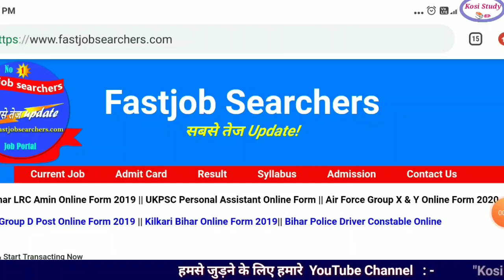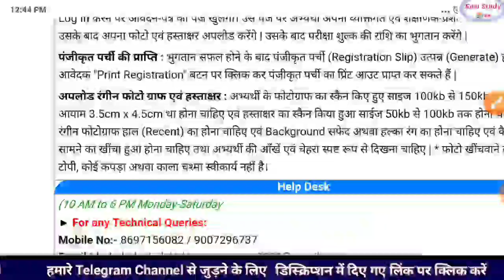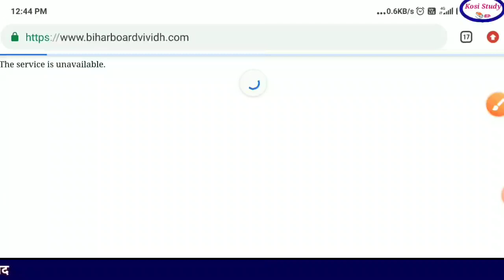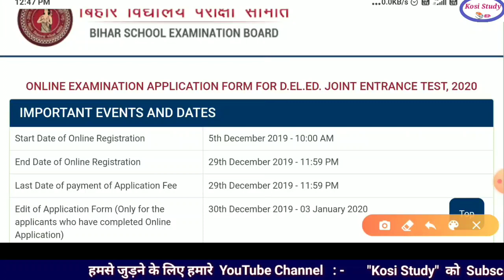Bihar DELED Online form 2020 || Bihar Deled Admission Form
Bihar DELED Admission 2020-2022 || Bihar Deled Admission Form || Bihar Deled Admission Online

Bihar D El Ed online apply kese kare

Post Title:- Bihar D.El.Ed Admission Test Syllabus 2020-22

Post Date:- 03/12/2019 | 11:17 AM

Short Information:- Bihar School Examination Board (BSEB), Patna Has Issued Latest Entrance Examination Syllabus And Pattern Of Entrance Test For Taking Admission In Diploma In Elementary Education (D.El.Ed) For Two Years Course Program For Session 2020-22 Through Combined Entrance Examination-2020.

View All Jobs        Apply Online

प्रवेश परीक्षा ( Entrance Test )
▶ Entrance Test:- प्रवेश परीक्षा मात्र एक ही पाली में OMR Sheet पर बहुवैकल्पिक प्रश्नों (Objective Questions) के रूप में ली जायेगी। प्रवेश परीक्षा में सभी परीक्षार्थियों की बायोमेट्रिक उपस्थिति भी दर्ज करायी जायेगी।

प्रवेश परीक्षा पाठ्यक्रम ( Entrance Test Syllabus )
▶ Entrance Test Syllabus:-

(i) सामान्य हिन्दी / सामान्य उर्दू (General Hindi/ General Urdu) मैट्रिक स्तरीय

(ii) सामान्य अंग्रेजी (Genral English) मैट्रिक स्तरीय

(iii) गणित (Mathematics) मैट्रिक स्तरीय

(iv) विज्ञान (Science) मैट्रिक स्तरीय

(v) सामाजिक अध्ययन (Social Studies) मैट्रिक स्तरीय

(vi) तार्किक एवं विश्लेषणात्मक क्षमता (Logical & Analytical Reasoning)

प्रवेश परीक्षा का प्रारूप ( Pattern Of Entrance Test)
Subject                   Questions                       Marks

General Hindi/ General Urdu     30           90

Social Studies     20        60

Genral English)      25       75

Logical & Analytical Reasoning        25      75

Important Note

▶ परीक्षा की अवधि (Examination Duration):- संयुक्त प्रवेश परीक्षा की अवधि 150 मिनट (2:30 घंटा) की होगी।

▶ Note:- प्रत्येक सही उत्तर के लिए तीन अंक दिये जायेंगे, जबकि प्रत्येक एक गलत उत्तर पर एक अंक काट लिए जायेंगे।

Your queries -